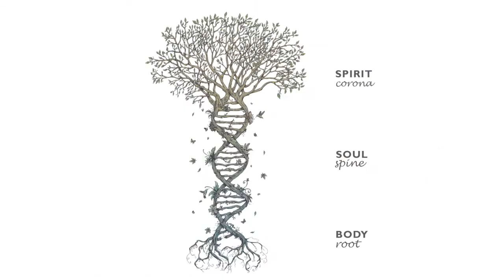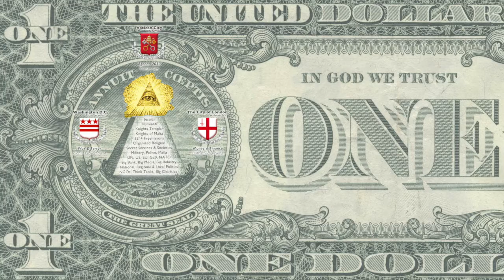33 Shades of Corona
Novus Ordo Seclorum